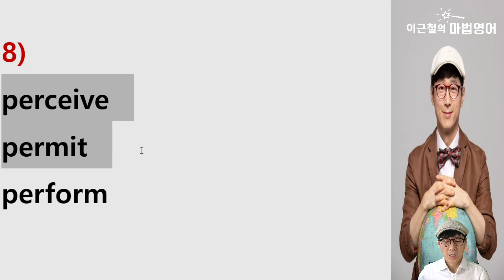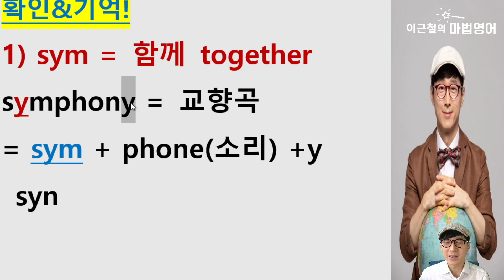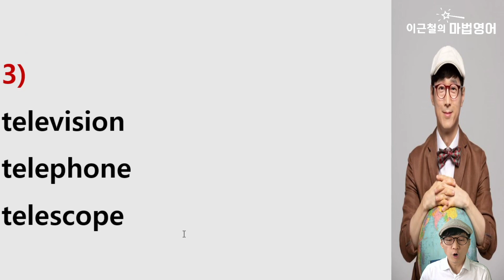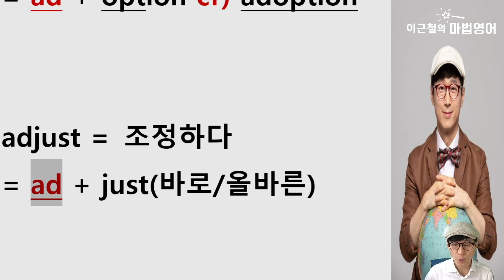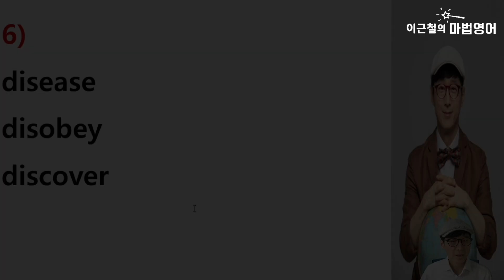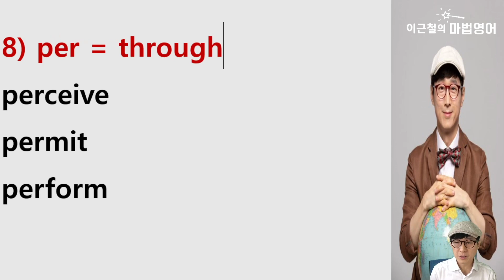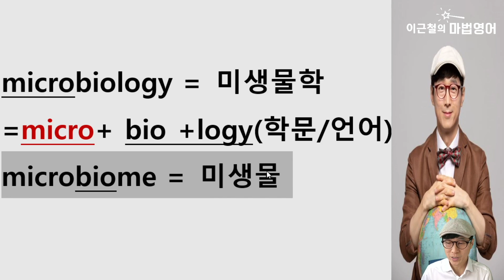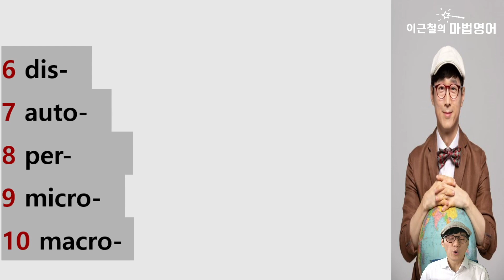이걸 안 하고 중고급은 불가능! 최중요 영어 접두사2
이걸 안 하고
중고급은 불가능!

접두사를 알면 순식간에 중고급 단어들이 해결됩니다!

1)
symphony
sympathy
symmetry

2)
translate
transfer
transaction

3)
television
telephone
telescope

4)
adopt
adjust
addiction

5)
nonsense
nonfiction
nonetheless

6)
disease
disobey
discover

7)
automatic
autobiography
autopsy

8)
perceive
permit
perform

9)
microscope
microphone
microbiology

10)
macroeconomics
macrocosm
cf) cosmos

뜻을 추측하면 쉽게 외워집니다!
이런 접두사가 들어가는 영어단어를 다 이렇게 정리하세요!